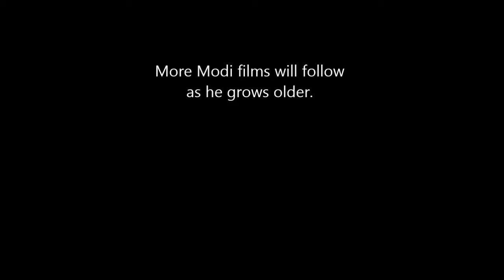A Modi Video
He's a cute playful little doggy with a whole lot of energy.